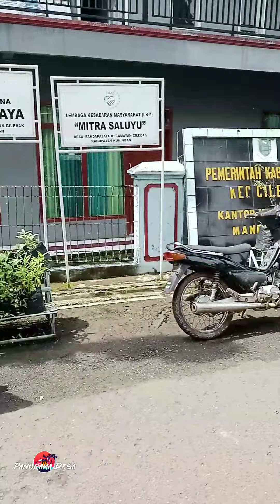Tundan || Tradisi leluhur Desa Mandapajaya || Simbol mengusir hama dan membuang penyakit.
Tundan, merupakan salahsatu Tradisi leluhur Desa Mandapajaya Kecamatan Cilebak Kabupaten Kuningan.
Tundan adalah tradisi mengusir hama khususnya di bidang pertanian dan membuang segala penyakit agar masyarakat terhindar dari segala penyakit dan dijauhkan dari marabahaya.
Tradisi ini diwariskan oleh para leluhur dan terus dilestarikan sampai sekarang.
Tundan biasanya dilakukan setahun sekali di bulan Syuro, karena memang acara tersebut sudah menjadi agenda rutin yang diselenggarakan oleh Pemerintah Desa Mandapajaya.